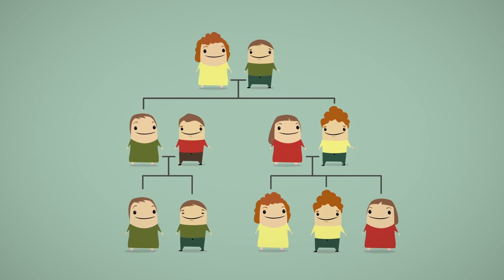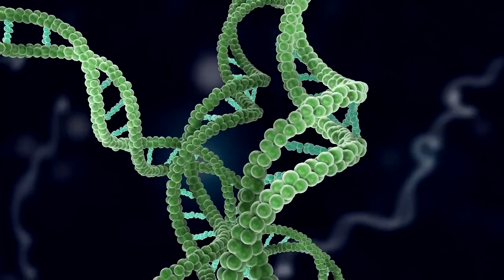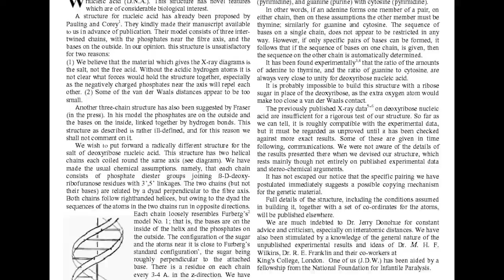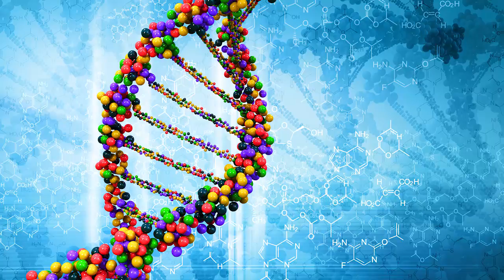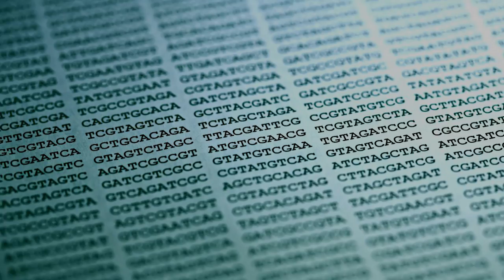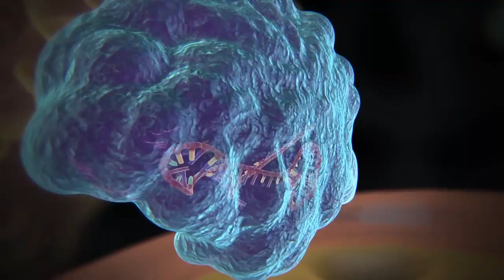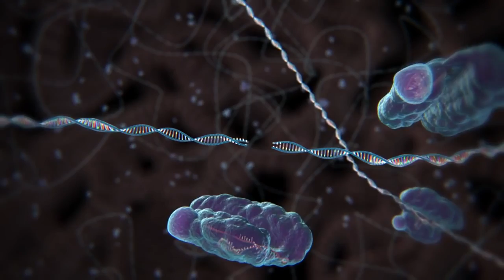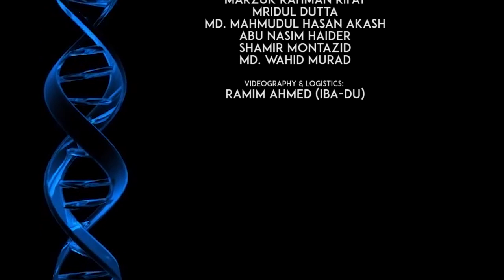DNA - the Miracle Molecule : DNA Day Special by GEB, DU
Video presentation for 'DNA Day Celebration - 2016' organized by Department of Genetic Engineering and Biotechnology, University of Dhaka at Nabab Nawab Ali Chowdhury Senate Hall on April 25, 2016.

Special thanks to Ramim Ahmed for the splendid video editing.